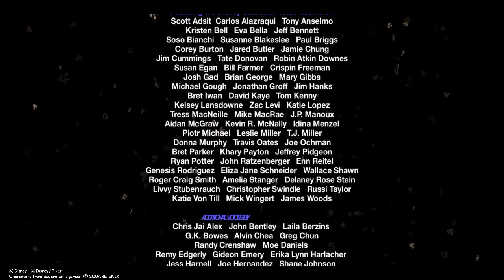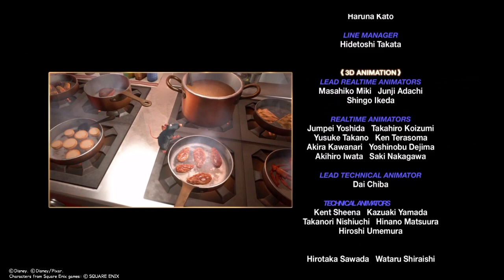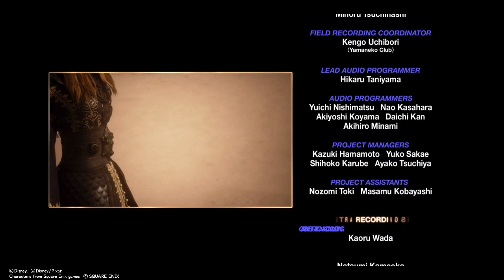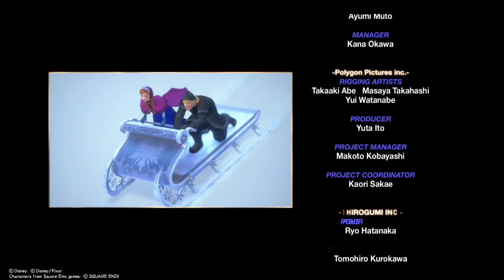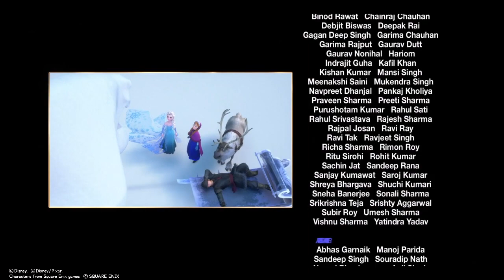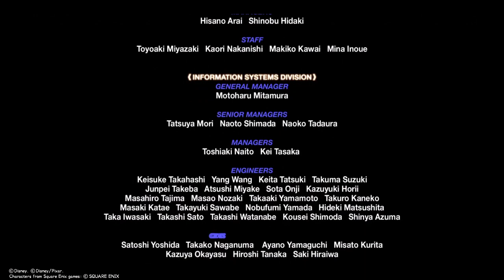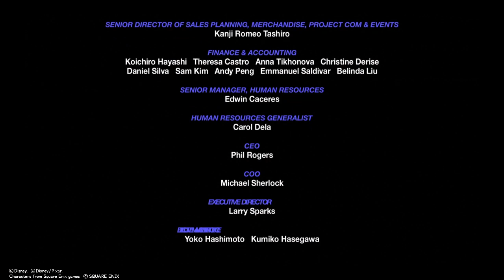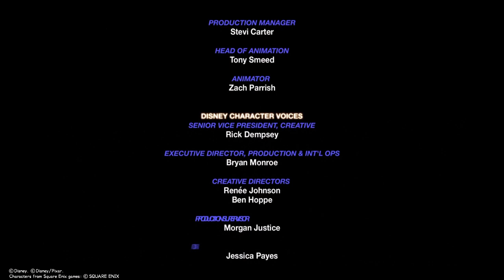KINGDOM HEARTS Ⅲ_final walkthrough